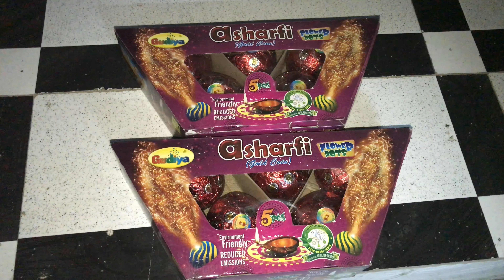Matka Anar Asharfi Testing 2020 | Crackers Experiments | Diwali Stash 2020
matkaanarashrfi 2022
Matka anar testing 2022
Matka anar ashrfi 2022
Ashrifi anar testing 2022 part 2
Matka anar price
Matka anar asharfi 2020
Matka anar price 2020